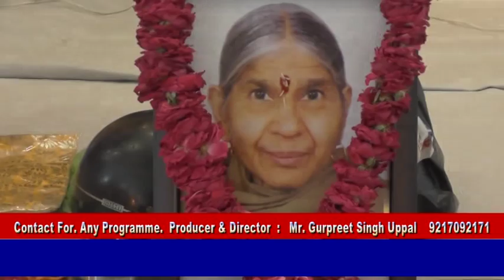#18 #09 #19 NARESH RANI DEEWAN Sarabha Nagar | Ludhiana